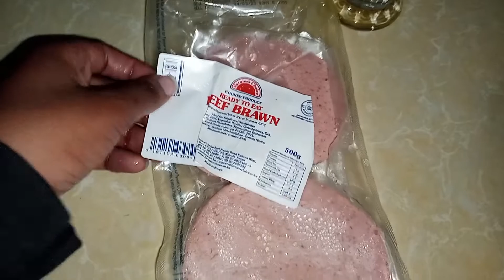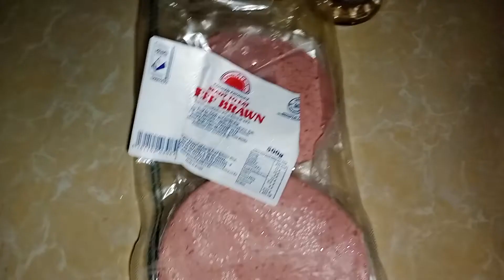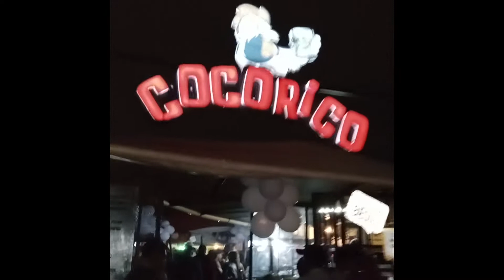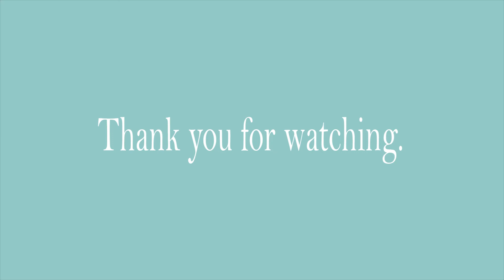VLOG❤️Spend a week with me, doing my nails, celebrating my birthday , cooking and lots of ranting.